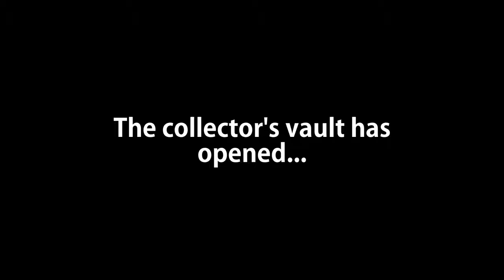Collector's Vault vs 700 Gold Taskmaster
Collector's vault vs regular shop variant